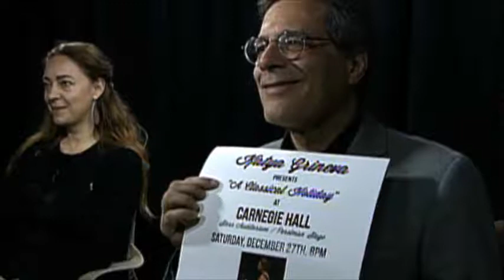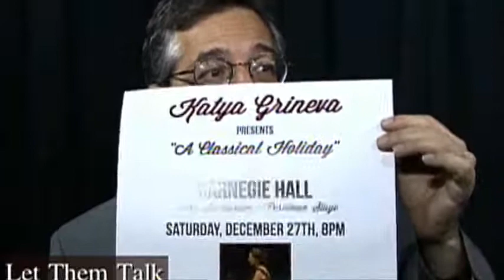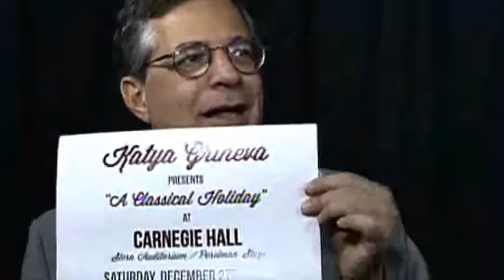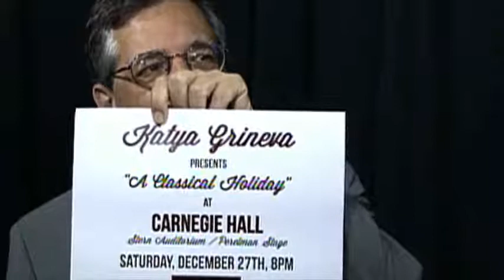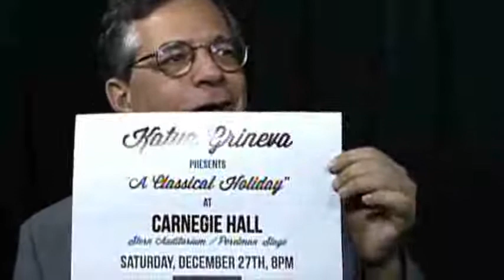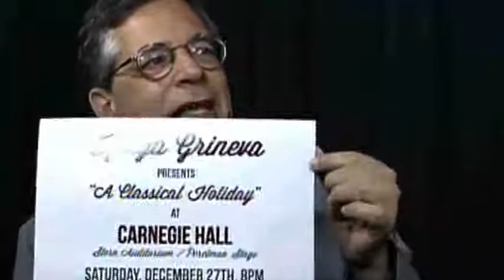Katya Grineva Holiday Concert Carnegie Hall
Born in Moscow, Ms. Grineva began studying piano at the age of six, attending the Moscow Music School. She went on to the Moscow High School of Music under the aegis of the prestigious Moscow Conservatory, where she studied with Professor Pavel Messner. It was during her tutelage with Maestro Messner that Katya began giving recitals and experiencing the "special and spontaneous" interaction between artist and audience that would become the hallmark of her performances.